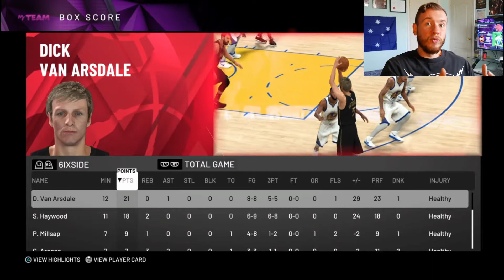Can The Best 2nd Round Picks In NBA History Beat The 2017 Golden State Warriors?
If things were normal right now, we'd be in NBA Draft season. In the spirit of such, let's look at some of the best 2nd round picks in NBA history. Could a team of them topple one of the greatest teams of all time? Let's find out.